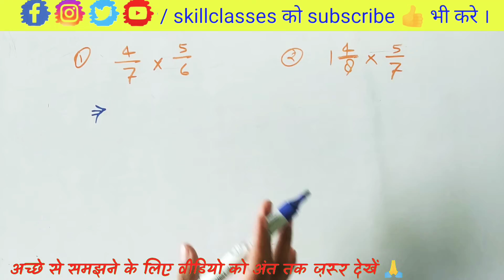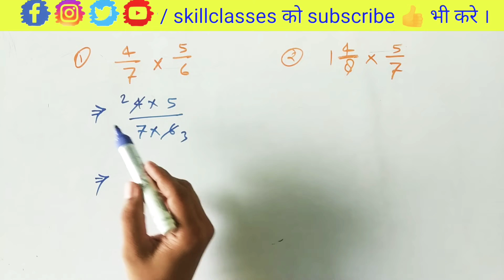भिन्न का गुणा | bhinn ka guna | fraction multiplication | multiple mixed fraction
Your Quiers